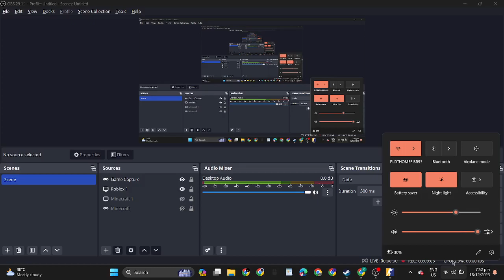(CSGO-2) this is why casual needs to have at least 5 people in each team